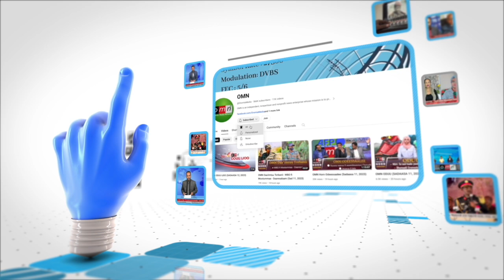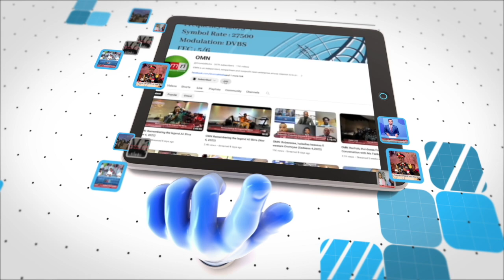OMN daawwadhaa, ittiin dubbadhaa, tumsaa!